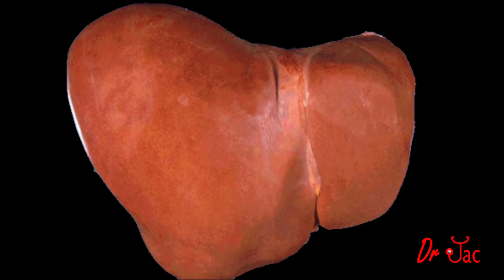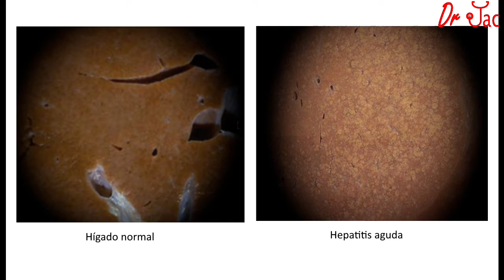Hepatitis viral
Ojos de color amarillo, fiebre, cambio de color en las heces…
El Dr, Jac  nos da a conocer un poco mas la Hepatitis viral, tipos de virus, como se contagia, si tiene cura, es peligroso...